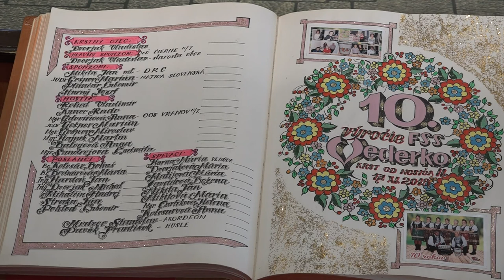Uvedenie CD do života - VEDERKO - CD A u Čarnim na valaľe,, VIDEOROHAĽ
Záznam z vystúpenia FSS VEDERKO počas krstenia druhého CD. Živé vystúpenie, kultúrny dom Čierne nad Topľou, 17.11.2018

FSS VEDERKO z obce Čierne nad Topľou vydáva svoje druhé CD pri príležitostí 10. výročia svojho vzniku pod názvom - A u Čarnim na valaľe -
Zemplínske ľudové piesne

Zoznam spevákov: Mária Dvorjaková, Božena Zavadová, Mária Matijová, Mária Hurná, Mária Mikitová, Mgr. Helena Čurlíková, Anna Kolesárová, Ján Mikita Hostia: Stanislav Medvec – akordeón, František Pavúk - husle Objednávky na vystúpenia prijíma vedúca Mária Hurná, tel.